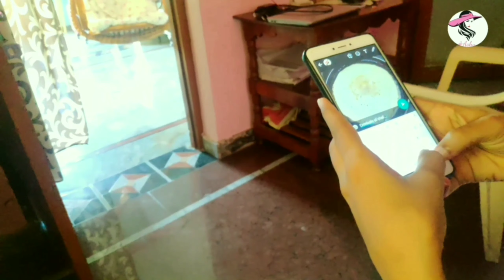shortfilm || "Types of Girls during LOCKDOWN" || A Quarantine short film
Once paid for it can be synchronized and used in a commercial project of yours either a single time or multiple times, just single payment without extra cost.